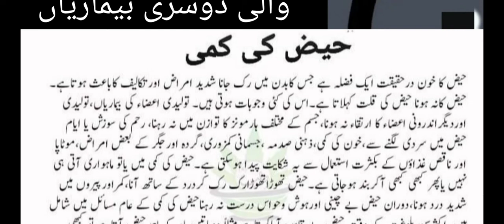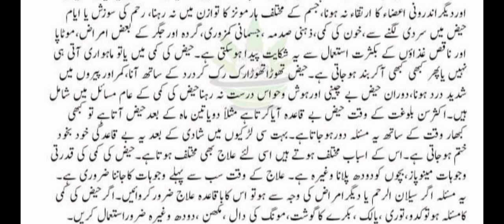حیض کی کمی کی وجوہات اور اس کی علامات